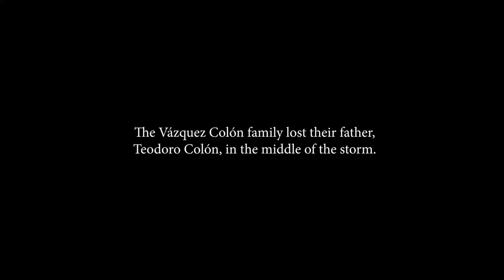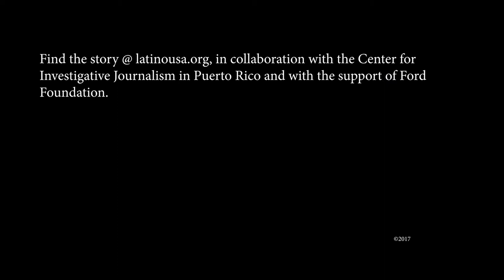VÁZQUEZ COLÓN FAMILY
Videographer: Leandro Fabrizi Ríos